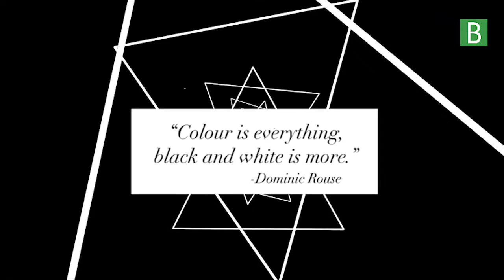Color Pairing: Black and White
Black and white, you can’t get more basic than that. Perhaps because the combination is primal, it is very powerful and dramatic.